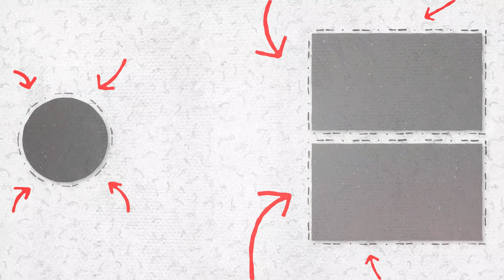Iconic Castle in the Water | LAKE GARDA | Travel Vlog 4K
Join us, Monika and Luis, on a captivating journey through the historic walls of Castello Scaligeri. Nestled in the picturesque town of Malcesine on the shores of Lake Garda, this medieval castle is not just a structure but a storyteller of centuries past. In this video, we'll explore its ancient towers, intriguing museum, and breathtaking views that have enchanted visitors for generations. Discover the castle's unique architecture, its strategic importance through history, and the legends surrounding it. Whether you're a history buff, a lover of Italian culture, or simply searching for stunning scenery, this episode is for you. So come along and experience the magic of Castello Scaligeri with us.

Chapters:

0:00 Intro
0:23 Castello Scaligeri
0:50 Italy's Hidden Gem
3:00 Lake Garda
3:30 Tickets to Visit the Castle
4:10 We Made It to the Top of the Castle
5:45 The History of Castello Scaligeri